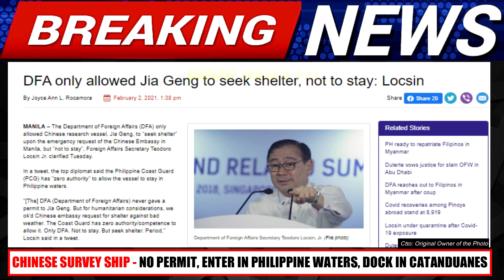CHINA SURVEY SHIP WALANG PERMIT PUMASOK SA BANSA INTERCEPT BY PCG | TOTOONG KULAY NG CHINA